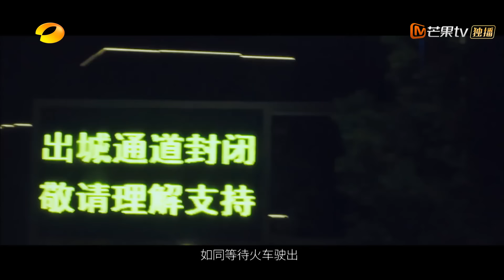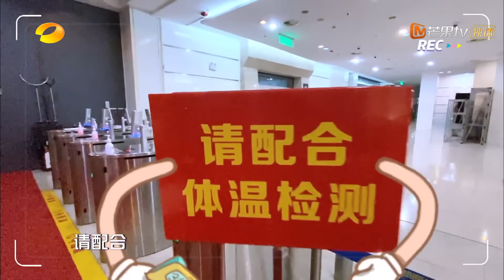《嘿！你在干嘛呢？》第2期 完整版：袁姗姗抗“疫”生活大起底 周深惊闻“歌王”竟脸红？EP2【湖南卫视官方HD】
何炅、李维嘉、杜海涛三位主持人依次自拍居家日常并以视频连线的方式与艺人朋友进行互动，与电视观众分享抗疫心情，展示丰富多彩的趣味生活。旨在响应国家号召，体现国人众志成城的抗疫决心，引导大家淡化恐慌情绪，纾解压力，鼓励大家在参透生活真相之后依旧满满正能量地热爱生活。

《嘿！你在干嘛呢？》官方播放列表：
《嘿！你在干嘛呢？》预告、花絮：